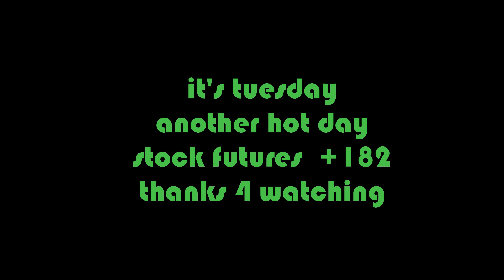It's a challenge, It's worth $35,000 to the winner.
What is it?  It's a challenge .
The question is answered in the video.  Maybe you have the skillset
required to the prize?